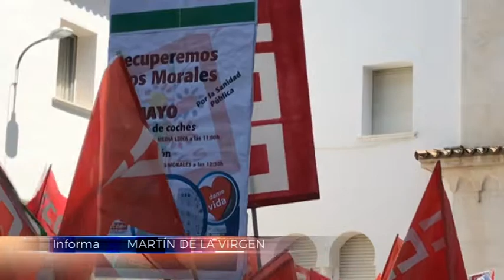080518 Marcha para protestar por el "abandono" de LOS MORALES